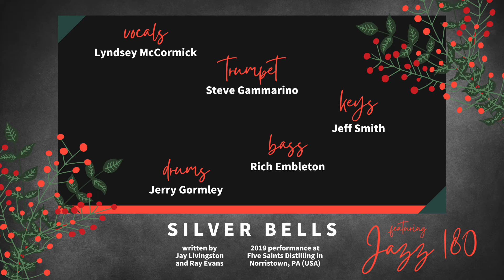Silver Bells: Lyndsey McCormick with Jazz 180 (2019)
🎄 🎶 SilverBells by Jay Livingstong and Ray Evans🎶 🎄

Jazz180 featuring Lyndsey McCormick. Recorded on December 21, 2019 at Five Saints Distilling in Norristown, PA, USA.

🎙️ Vocals: Lyndsey McCormick
🎹 Keys: Jeff Smith
🎺 Trumpet: Steve Gammarino
🎻 Bass: Rich Embleton
🥁 Drums: Gerard Gormley
🎥 Video Recording: Vincent Piecyk
🖥️ Graphic Design & Video Editing: Lyndsey McCormick

You can also follow me on these platforms:
•Facebook• @LyndseyMcCormickMusic
•Twitter• @LyndseyPiecyk
•SoundCloud• @LyndseyPie